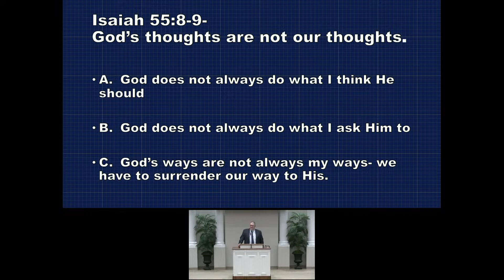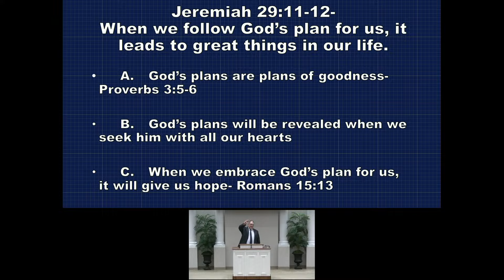Man Plans, God Laughs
Family Minister: Dave May